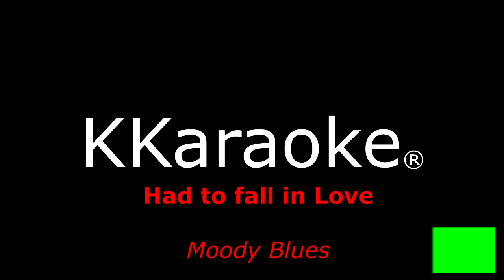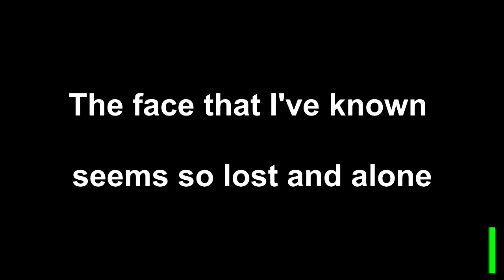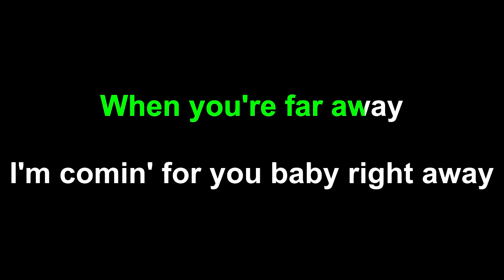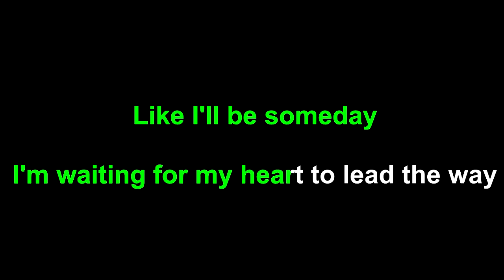Had to Fall in Love: Moody Blues [Karaoke]